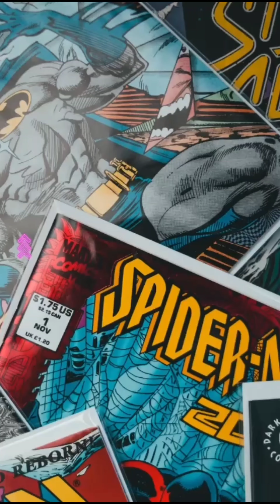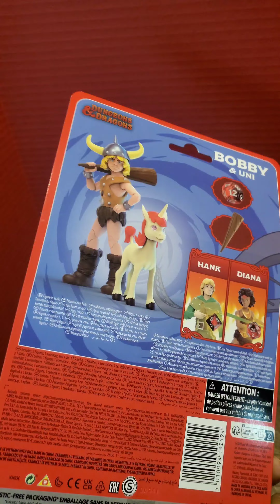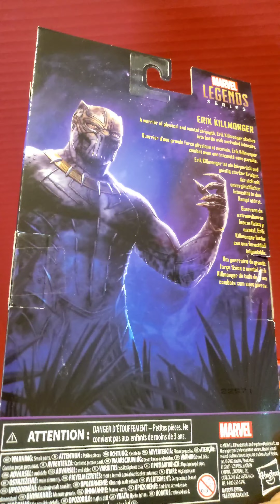Ollie's Toy hunt Run after the Philadelphia Fan Expo.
We hit Philly for the Fan Expo and figured we better take advantage and hit the local Ollie's.